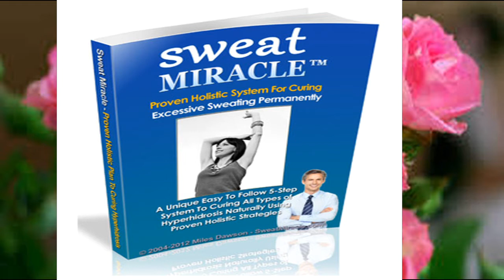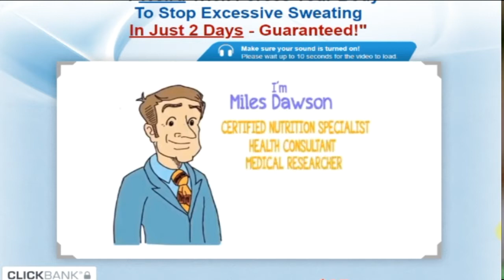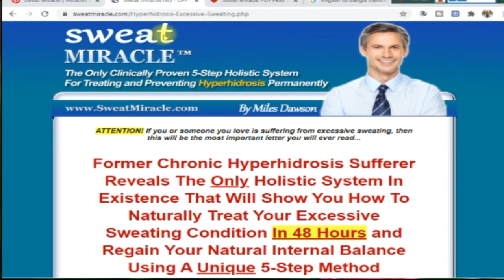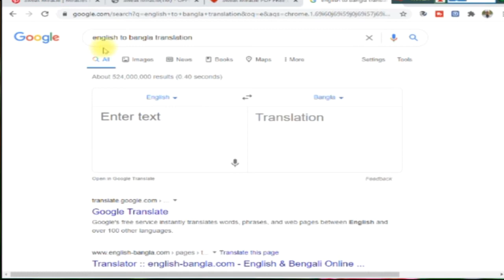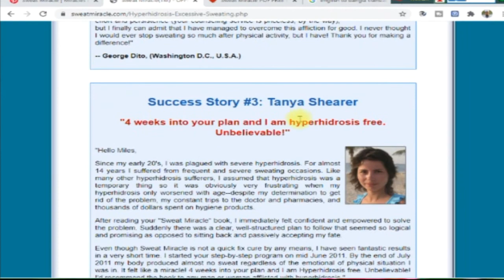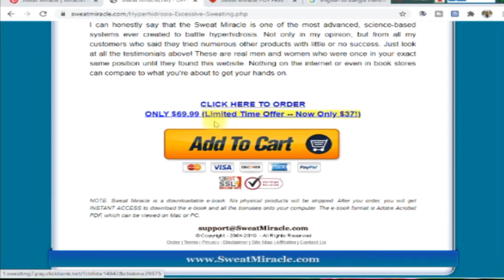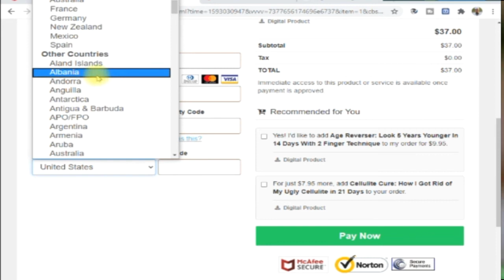মাত্র ৪৮ ঘন্টায়, অতিরিক্ত ঘাম থেকে মুক্তির উপায় II Excessive Sweating Treatment.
মাত্র_৪৮_ঘন্টায়,_অতিরিক্ত_ঘামথেকে_মুক্তির

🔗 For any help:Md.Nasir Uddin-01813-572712